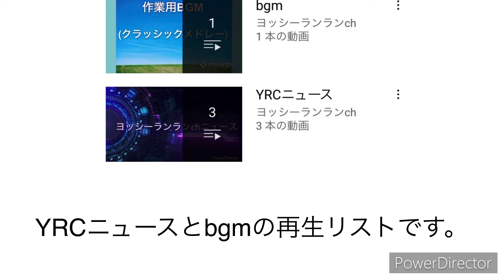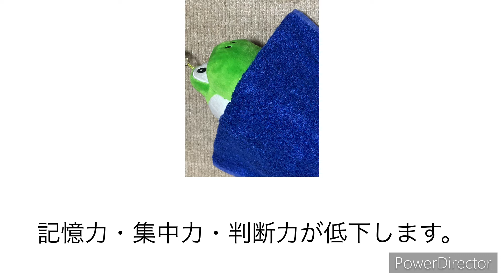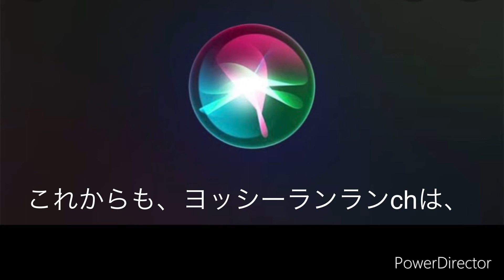YRCニュース 2022年2月版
みなさん！夜更かしはしないようにしましょう！

0:00 オープニング
0:16 初めのあいさつ
0:30 １つ目のニュース
0:55 2つ目のニュース
1:10 3つ目のニュース
1:35 4つ目のニュース
2:07 終わりのあいさつ
2:38 エンディング